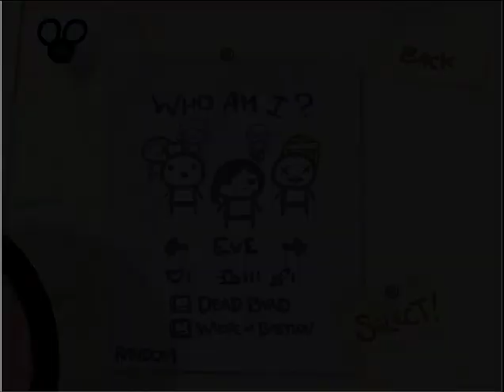Let's Play The Binding of Isaac Part 70: "Eve, Eve, Eve..."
We continue to search for our final unlock with what's arguably the worst character in the game.